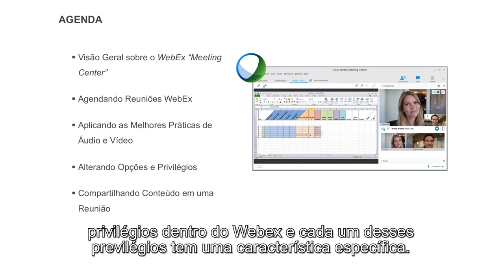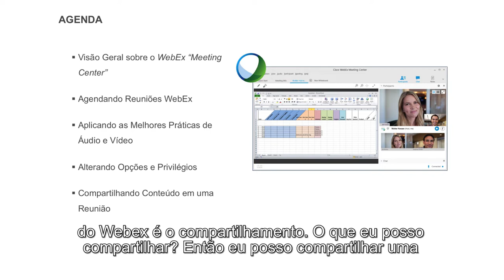1. Visão geral sobre o Webex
Este treinamento proporcionará a você os conhecimentos necessários para aprimorar a colaboração com seus colegas internos e externos com o WebEx.

O que é o WebEx?

O WebEx é uma poderosa ferramenta para conferências web totalmente integrada com o Jabber e o outlook e muito fácil de usar.